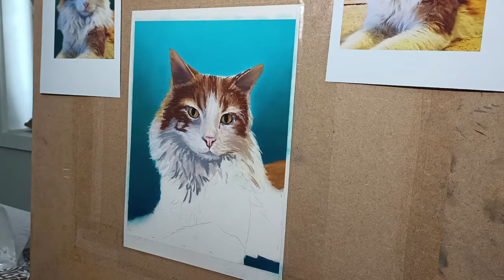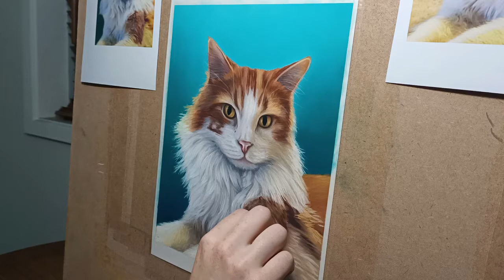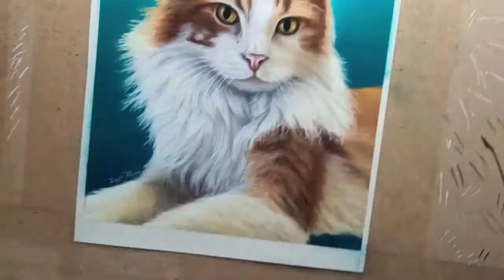Soft Pastel Speed Painting of Pet Portrait "George"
"George" was a recent pet portrait commission I did for Mother's day, of a dearly missed feline family member. This piece is 8x10 inches, and I use Pan Pastels, Carbothello pastel pencils and Unison soft pastels. Enjoy!